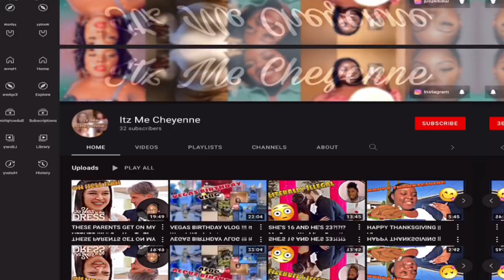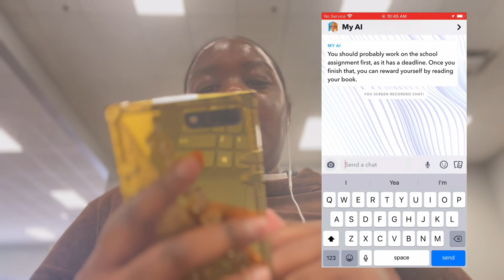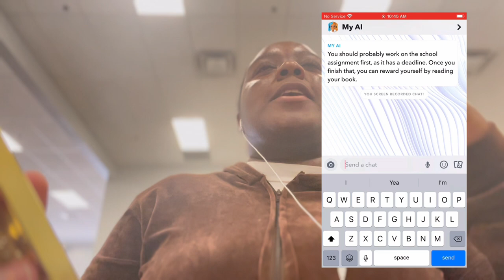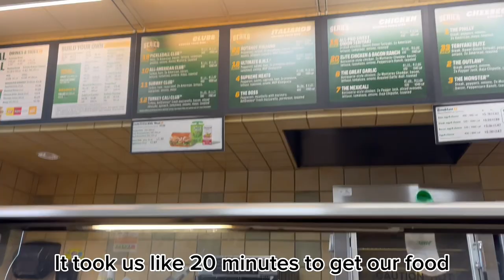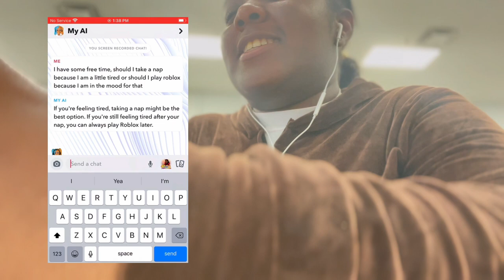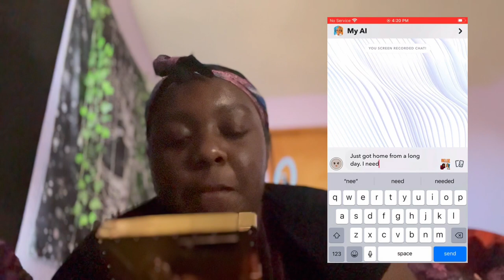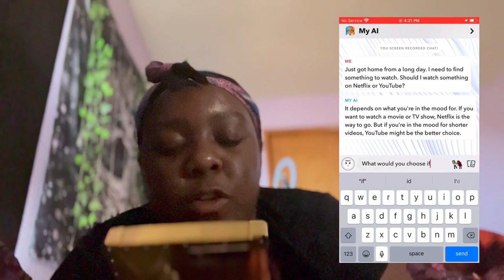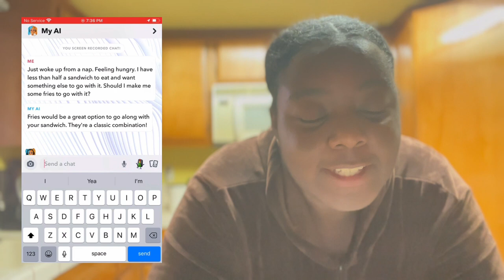LETTING AI CONTROL WHAT I DO FOR 24 HOURS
I hope you guys enjoyed today's video. Don't forget to show some support by liking, commenting, and sharing today's video.